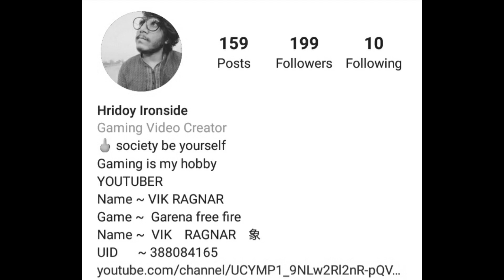RAGNAR The Hacker from Bangladesh server - garena free fire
For Those Who Wanna Join Our Guild

PC spec👇
8gb ram 2400mhz

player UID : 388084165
player name: VIKㅤRAGNARㅤ象
server: Bangladesh

⚑ Free Fire Top Live Country Moment

© Copyright by VIK RAGNAR ✓
We allow anyone to make reaction videos but the video must remain branded under VIK RAGNAR (with our channel link) in the description box.